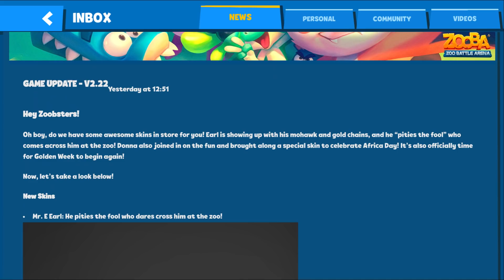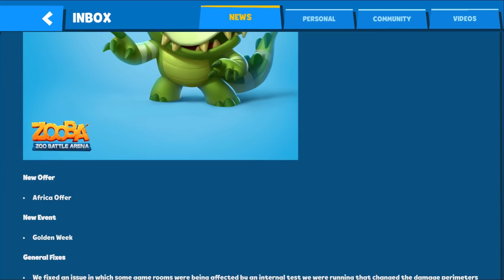Zooba UPDATE 2.22 Gameplay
Zooba Zoo Battle Arena / Zooba: Битва Животных игра бесплатно
Zoo Battle Arena is a twist on traditional battle royale. Get the best from MOBA (Multiplayer Online Battle Arena) and Battle Royale in a brawl to be the star of the zoo! Hunt down your enemies, shoot and defeat them!